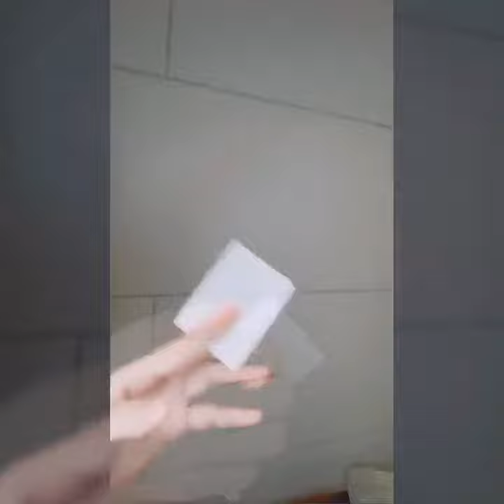好影音/7 日革命性神級美白! 網友激推No 1，實證有感亮不反黑【小編開箱】【小編開箱】